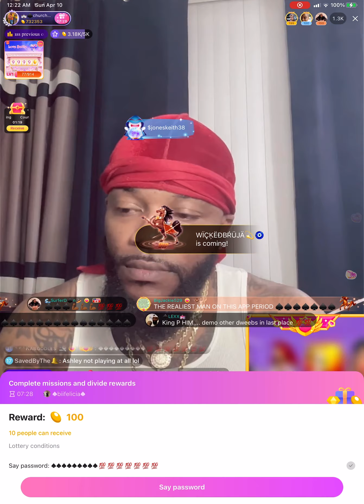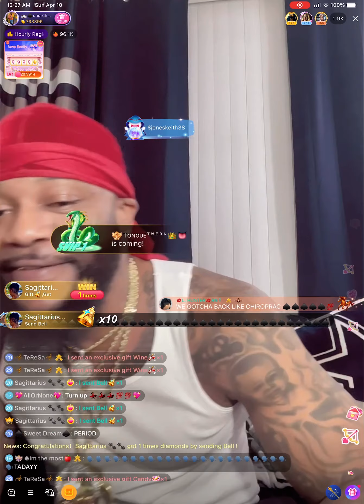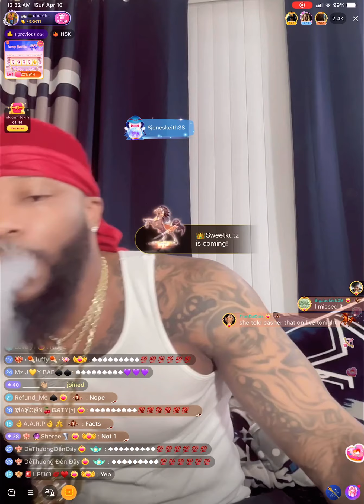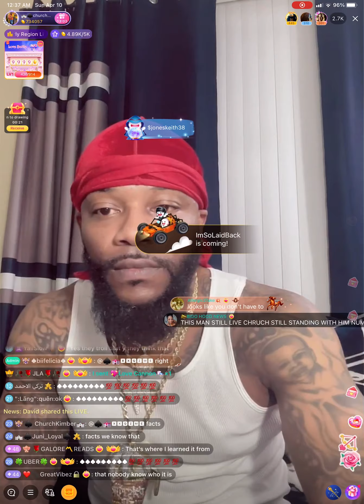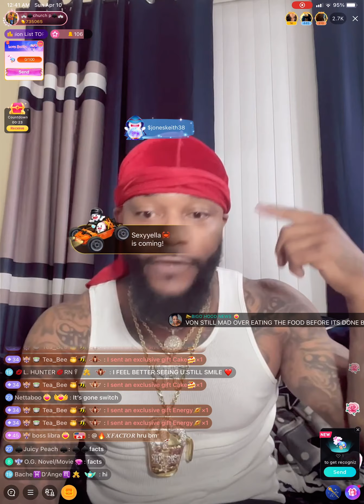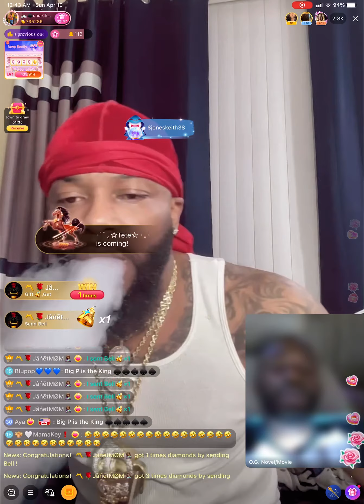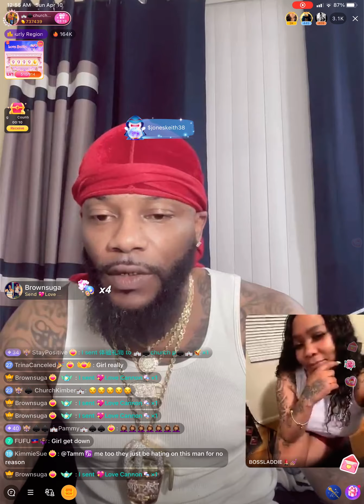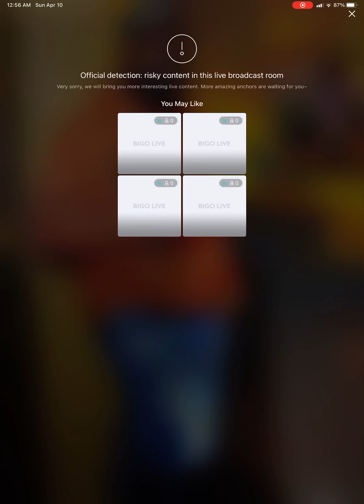pastorp comes on bigolive to tell the ⛪️ he was still having the party n he’s not mad 🤣🤣